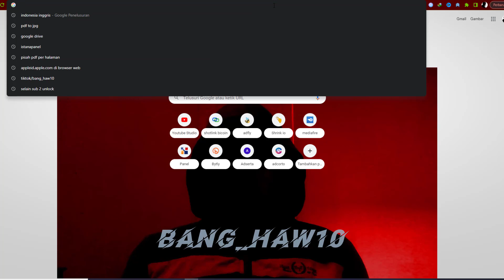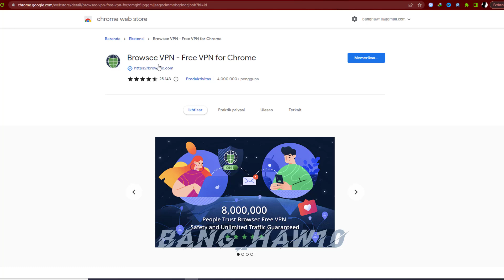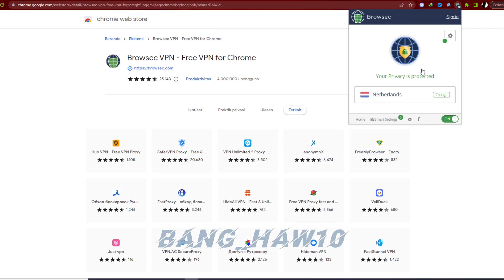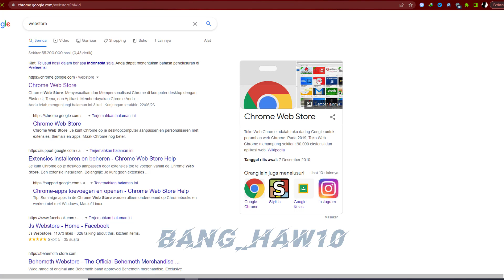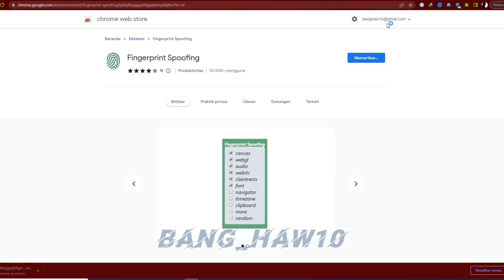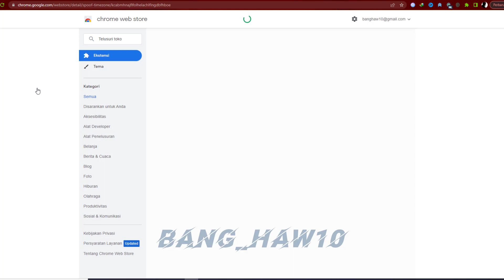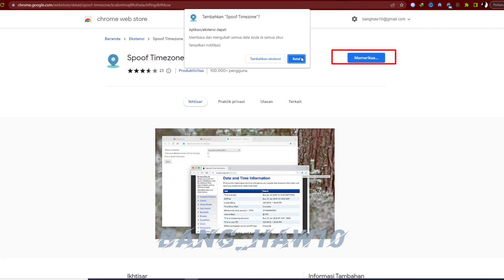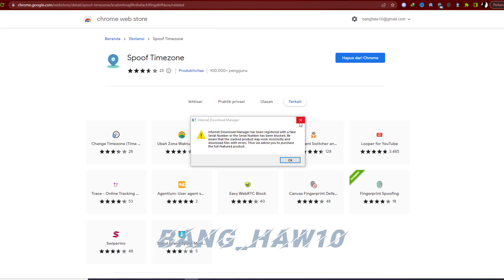VPN Gratis Tanpa Login Kejar Jam Tayang Youtube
Hello guys welvome back channel @BangHaw10
Video kali ini adalah seputar VPN bagi temen-temen yang ingin mengakses website yang tidak bisa dijangkau ataupun untuk menambah jam tayang, jadi lebih kespesifik penmabahan jam tayang youtube.

Oke temen-temen bisa simak selengkapnya seputar vpn yang gua rekomendasikan ke temen-temen semua.
Terimakasih.